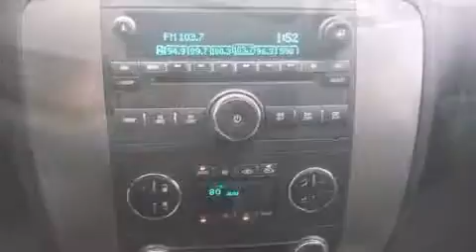2007 GMC Sierra 1500 in North Little Rock, AR 72117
The 2007 GMC Sierra 1500. This 4 door, 6 passenger truck has just over 90,000 miles. It distinguishes itself from the competition with features such as: front and rear reading lights, a tachometer, variably intermittent wipers, a front bench seat, fully automatic headlights, tilt steering wheel, and more. Audio features include an AM/FM radio, and 6 well positioned speakers. Safety equipment has been integrated throughout, including: dual front impact airbags, ignition disabling, onStar, and ABS brakes. Electronic stability control stands out as a technologically savvy innovation, keeping you better connected to the road. We pride ourselves in consistently exceeding our customer's expectations. Please don't hesitate to give us a call.